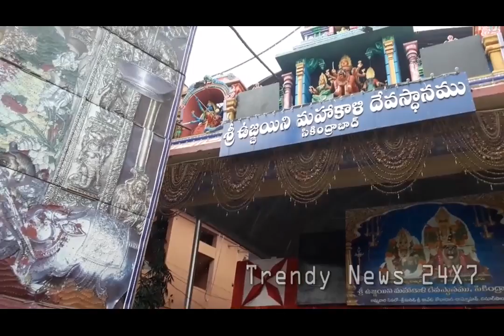Ujjaini Mahankali Temple Secunderabad , Secunderabad Mahankali Temple , Ujjaini Mahankali Devalayam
Mahakali (Sanskrit: Mahākālī, Devanagari: महाकाली), is the much revered Hindu mother goddess of time, death and doomsday. She Is the consort of Mahakala, the god of consciousness, the basis of reality and existence. Mahakali in Sanskrit is etymologically the feminized variant of Mahakala or Great Time (which is interpreted also as Death), an epithet of the god Shiva in Hinduism. Kali and all her forms are the different manifestations of Mahakali.